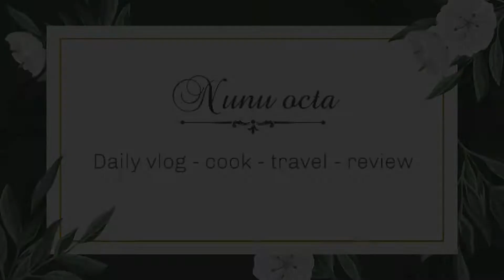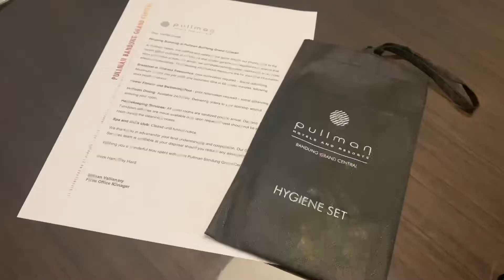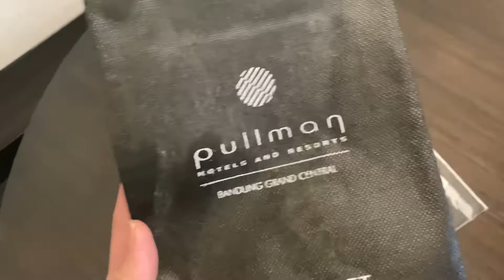Bulan puasa jalan2 ke bandung | hotel pullman bandung | crowne Plaza bandung